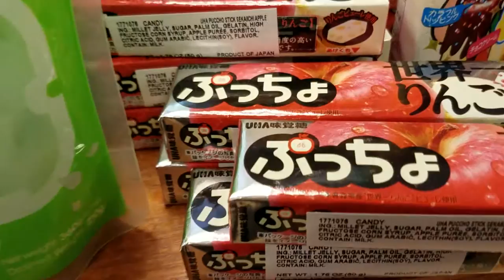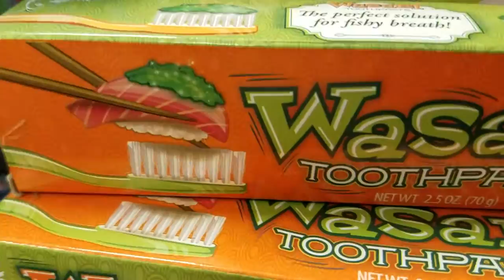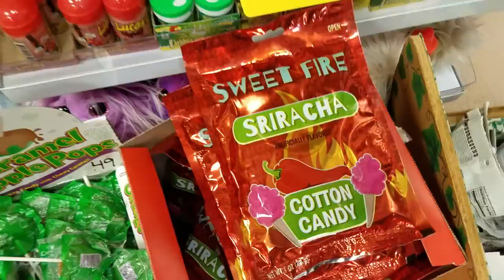Rocket Fizz candy store on Christmas Eve eve (thanks Grandma and Grandpa Jenkins)